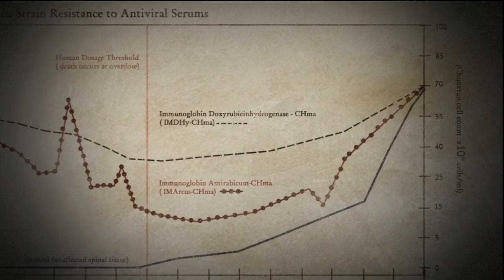Let's Play Resistance (Uncut) #17 [DE|BLIND|PS3|HD] Die verflixten Tunnel!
Resistance: Fall of Man [PS3] von Insomniac Games (Sony Computer Entertainment)
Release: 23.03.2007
Genre: Ego-Shooter